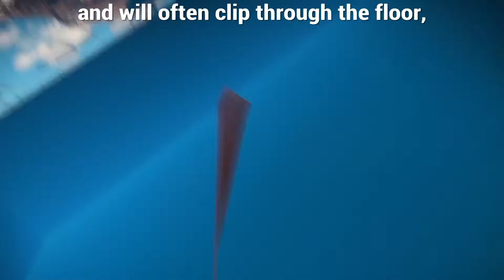SHAREfactory™ - Just Cause 3 - How to get under the Island, and other random fails...